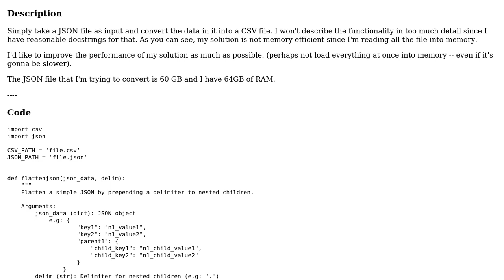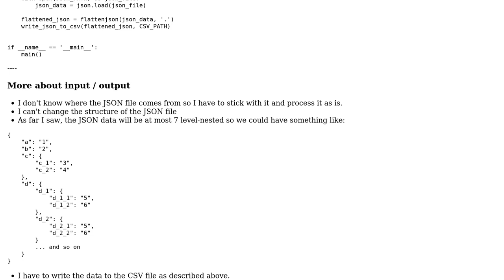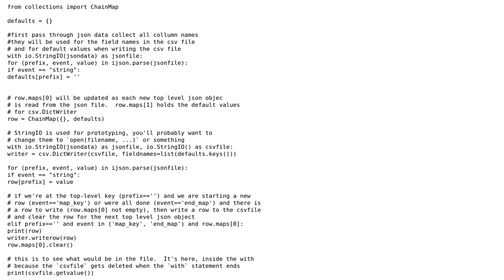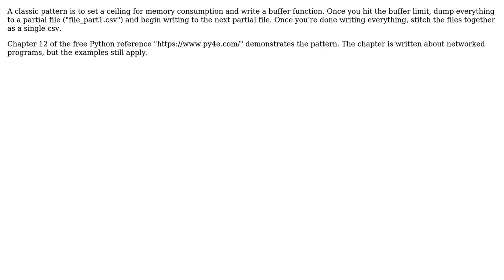Code Review: Efficiently convert 60 GB JSON file to a csv file (3 Solutions!!)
Code Review: Efficiently convert 60 GB JSON file to a csv file

With thanks & praise to God, and with thanks to the many people who have made this project possible! | Content (except music & images) licensed under CC BY-SA | Music | Images & others | With thanks to user RootTwo user l0b0 user Kyle Stone user Grajdeanu Alex and the Stack Exchange Network Trademarks are property of their respective owners. You are responsible for your own actions.